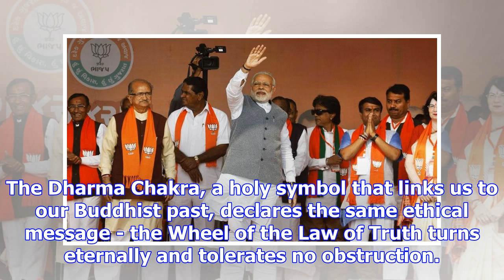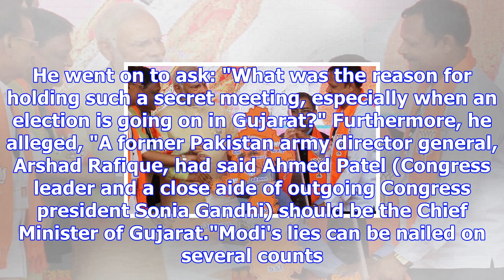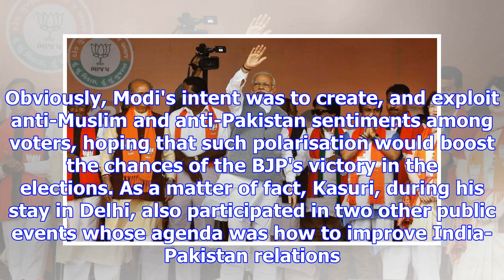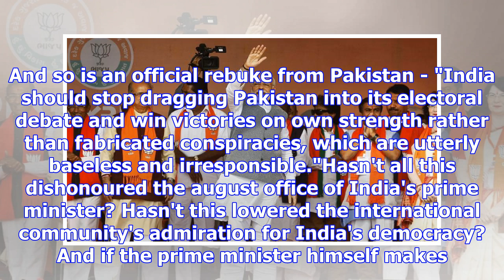Opinion: nailing modi's lies on pak and gujarat election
"Satyameva Jayate" (Truth Alone Triumphs) is India's national motto. It is inscribed on our national...